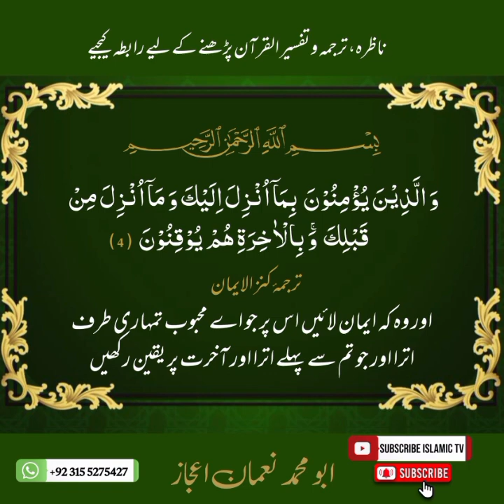Surah Baqarah Ayat No 03 /04 I A'asaan Tafseer Ul Quran I Ep 24 I Abu Muhammad Noman ijaz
سورہ بقرہ آیت نمبر 03/04

کریم آقا صلی اللہ علیہ وآلہ وسلم غیب کا علم جانتے ہیں یا نہیں جانتے ؟
نماز کیسے قائم کی جائے ؟
رزق کسے کہتے ہیں ؟